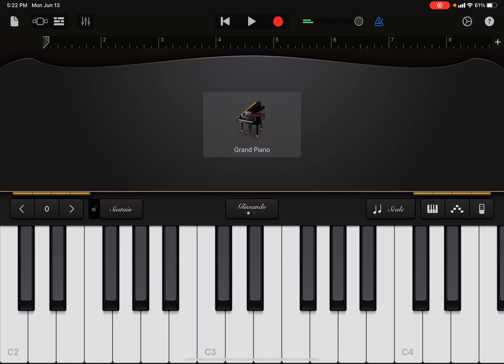FAST PIANO PEOPLE VS SLOW PIANO PEOPLE